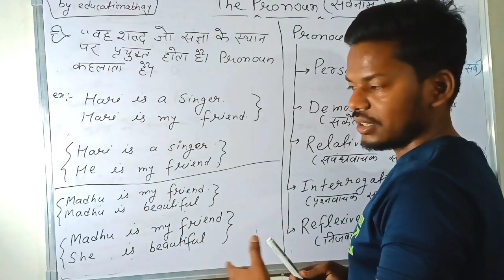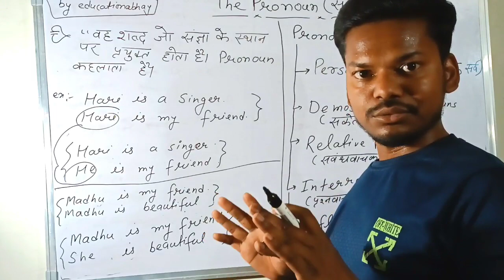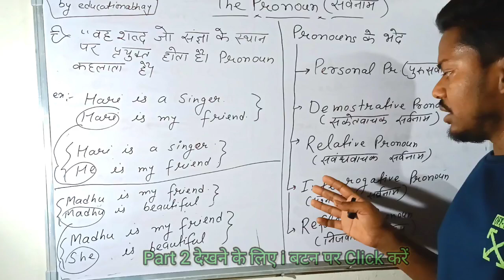pronoun partofspeech # सर्वनाम shorts grammar subscribe